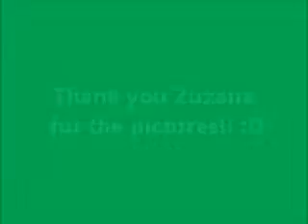SATURDAY: A DAY IN THE LIFE IN FLORIPA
Continuing on from Friday!